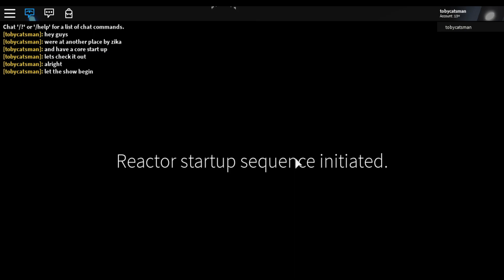zika tec underground core start up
game: will crud after this video is publish the developers made is private so sorry guys will at least i get to show it to you